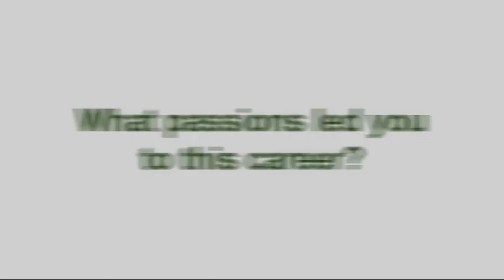Drea Baines, Equity Programs Consultant | Me and My Job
Meet Drea, the Equity Programs Consultant for the City of Tacoma. Drea is passionate about justice and is working to develop the City's environmental policies to protect vulnerable communities of color from the disproportionate effects of climate change. Learn about her career and see her job profile on our webpage under Climate Justice!